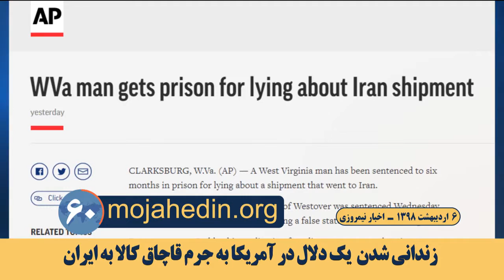مهمترین اخبار ایران وجهان در ۶۰ ثانیه اخبار نیمروزی ۶ اردیبهشت ۹۸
فراخوان کمیسیون کار شورای ملی مقاومت به کارگران و زحمتکشان برای اعتراض

کمیسیون کار شورای ملی مقاومت، بر ضرورت آزادی بلادرنگ همه کارگران و زحمتکشان زندانی و افزایش دستمزد ناچیز آنان تأکید کرد.

استعفای جمعی دهها تن کارکنان آموزش و پرورش لرستان

۳۷تن از کارکنان اداره آموزش و پرورش در شهرستان نورآباد در استان لرستان در اعتراض به پرداخت نشدن اضافه کاری استعفا دادند.

زندانی شدن یک دلال در آمریکا به جرم قاچاق کالا به ایران

یک دادگاه آمریکا یک دلال را به جرم قاچاق کالا به ایران به شش ماه زندان محکوم کرد.

گوگل، تعطیل شبکه‌های هاتگرام وتلگرام طلایی رژیم به‌دلیل جاسوسی

کمپانی گوگل شبکه‌های هاتگرام و تلگرام طلایی را به‌دلیل جاسوسی و سرقت اطلاعات حساس کاربران از بازار اپلیکیشنهای خود حذف کرد.